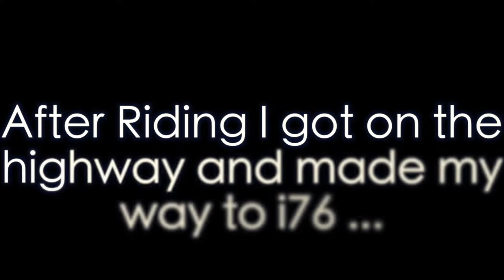Lunch w:Jerome | Sheetz | Kentucky Bound | Motorcycle Trip | EP.1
See more video in playlist here as added

✅Cameras : 🎥🎥🎥
Sony - fdrx3000
Xioami Yi 4k
Xioami Yi
Lumix GH4